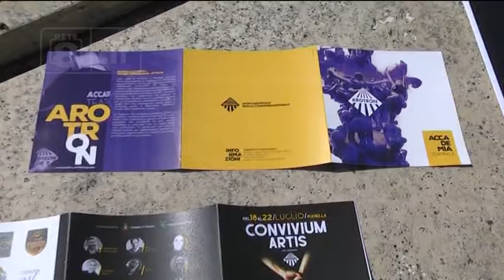Eventi - Pianella Convivium Artis